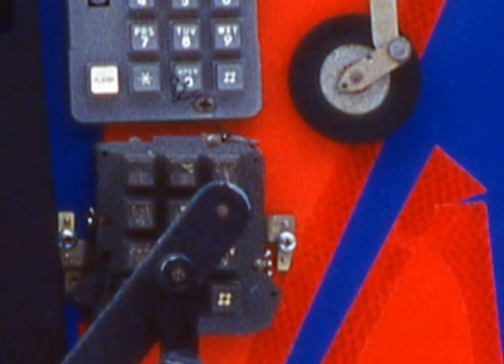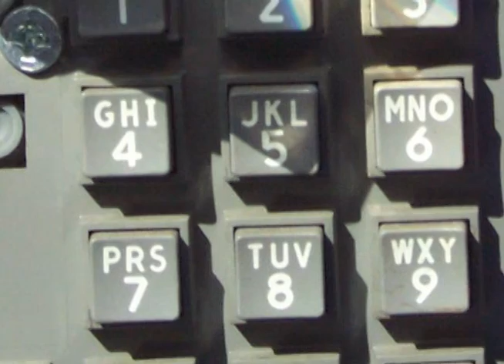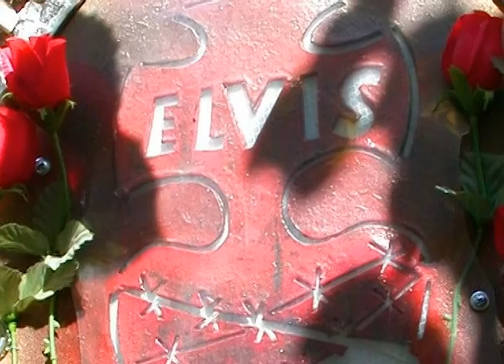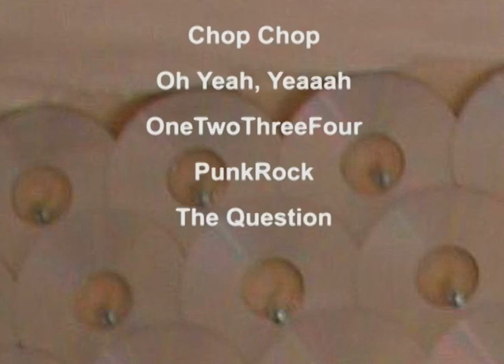2005 03 25 MewMusic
Bash Smash / Chop, Chop / Oh Yeah, Yeaaah / OneTwoThreeFour / PunkRock / The Question.